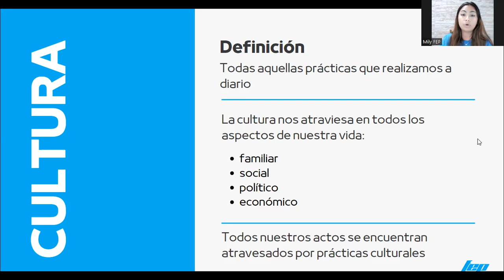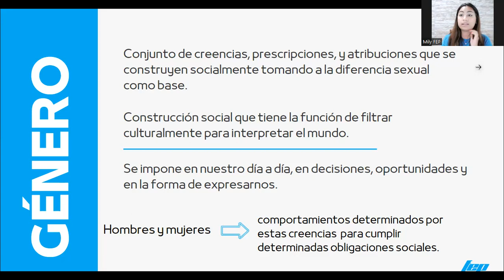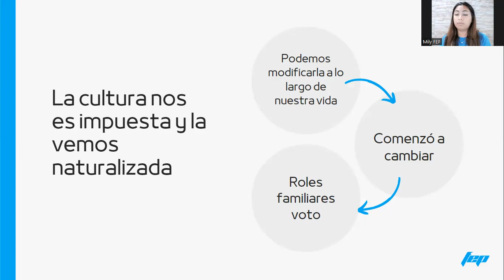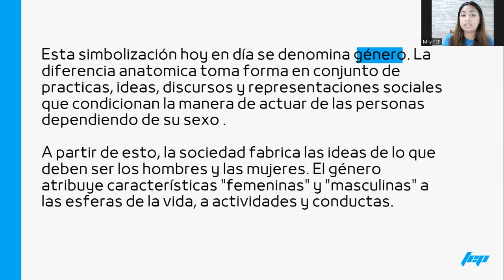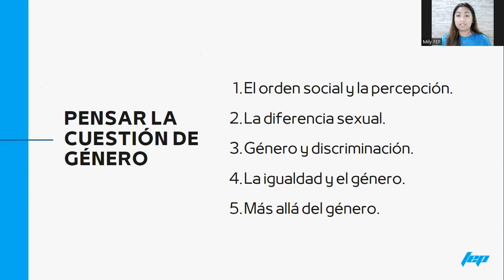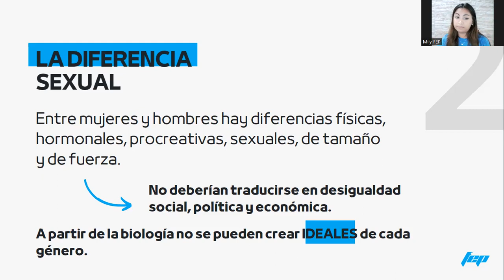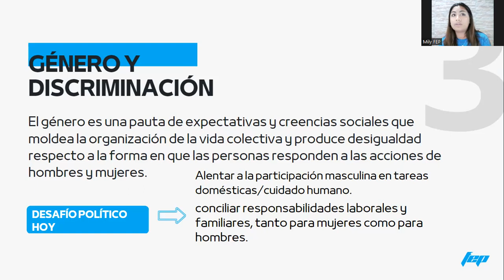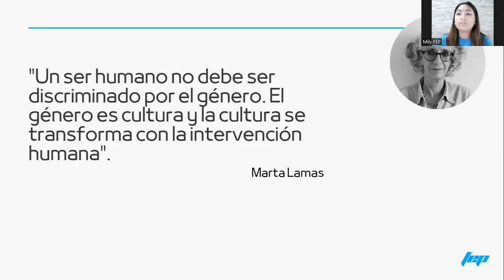Lamas Marta. El género es cultura - CLASE DE APOYO INGRESO 2023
CLASES DE APOYO INGRESO 2023

Hoy Mily nos habla sobre los conceptos más importantes del texto de Marta Lamas "El género es cultura".